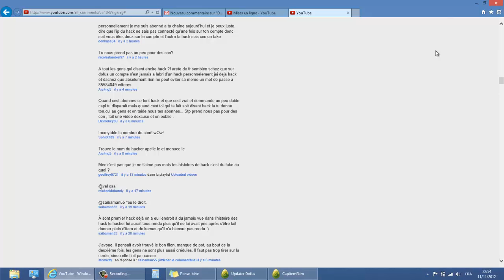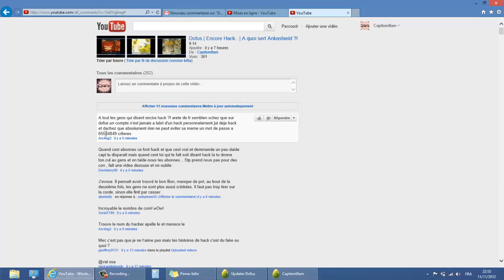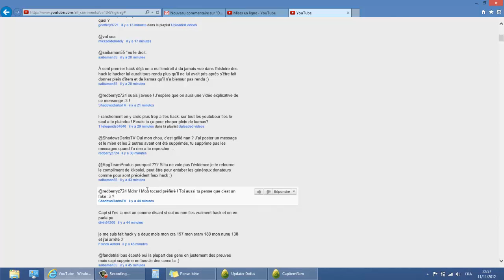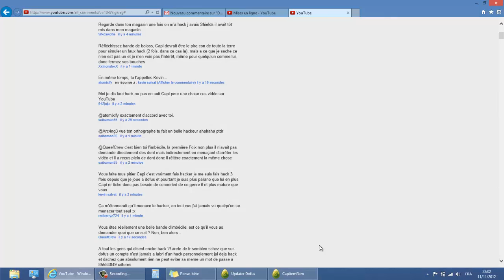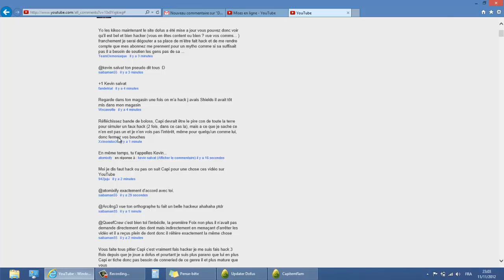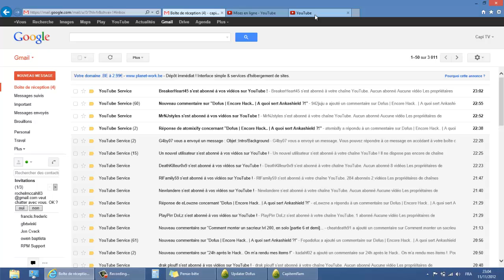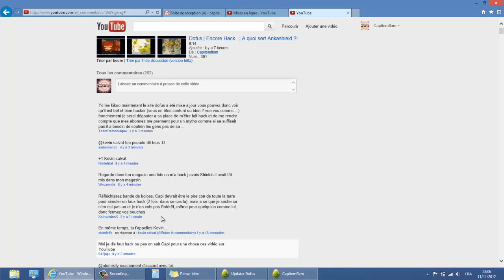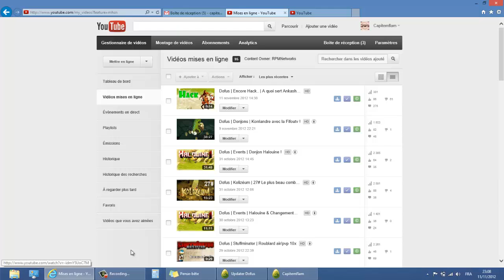Dofus | 10h après le hack | Déçu par certaines personnes..